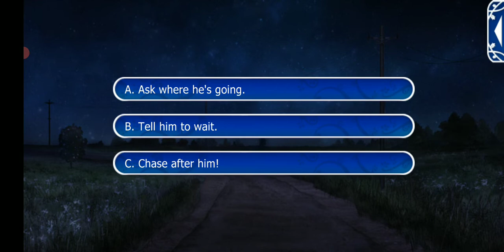Arin Season 2 Episode 9